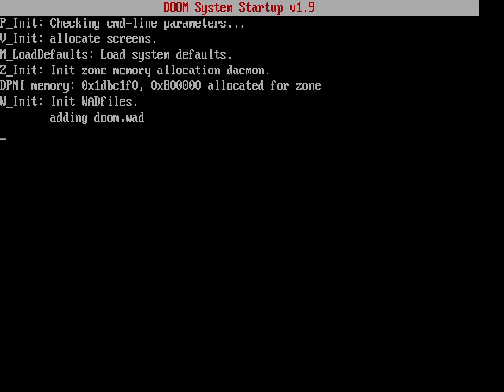DOOM (1993) demos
just the doom demos.
registered version.
not ultimate doom.

Dosbox Staging
GNU/Linux